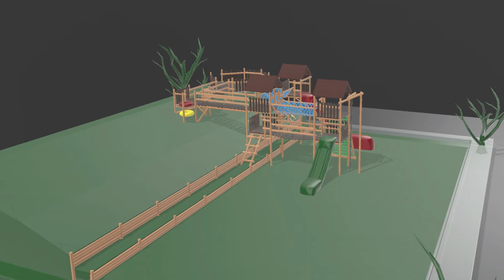Rosebank Union Church Announcements for September 4, 2022